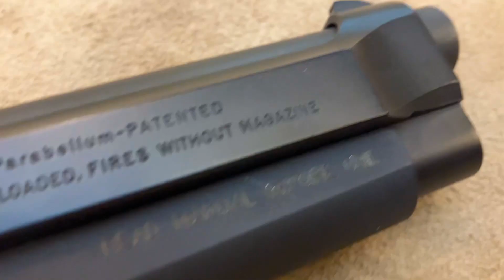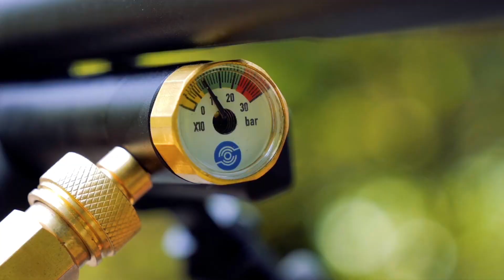Beretta Gallery Buenos Aires. Junio 2023